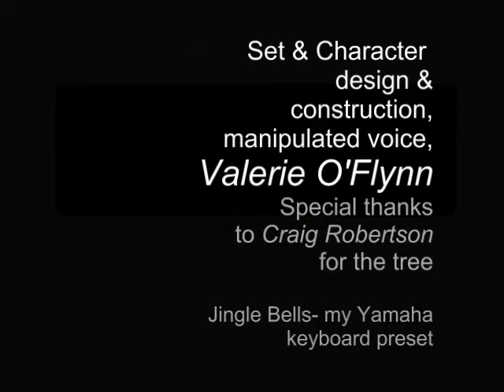The Perfect Gift 2014 a claymation by Valerie O'Flynn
A short Christmas movie claymation with Santa looking for the Perfect Gift to deliver.  He arrives and leaves by way of the chimney.
Written, produced and directed by Valerie O'Flynn